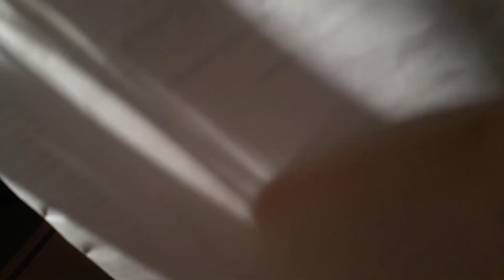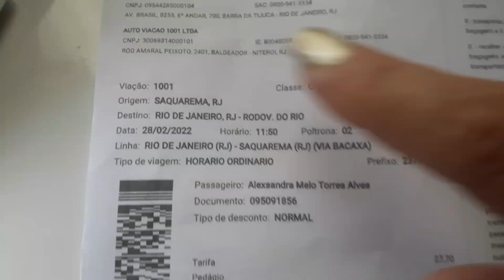Não vai ter viagem